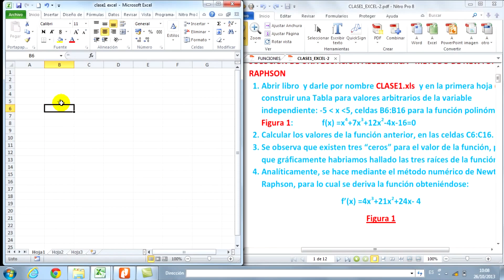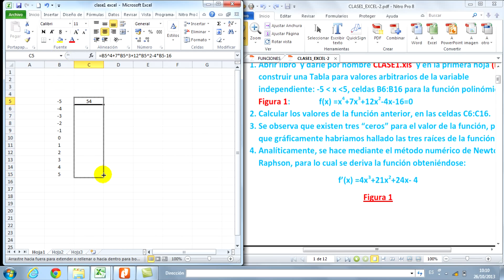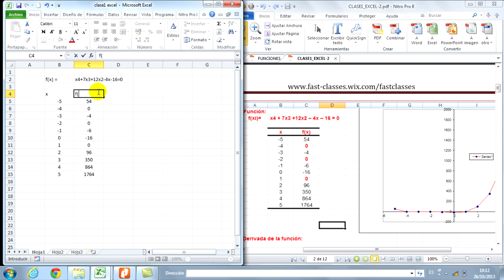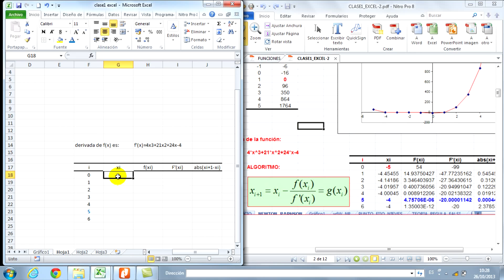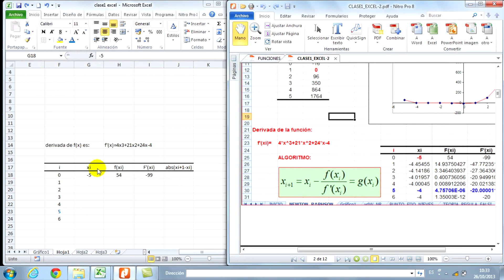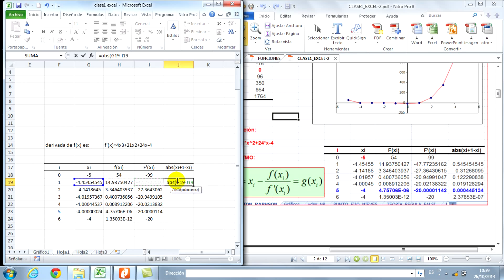NEWTON RAPHSON CON EXCEL en HD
METODO DE NEWTON RAPHSON CON  EXCEL
LES COMPARTO ESTE VIDEO MIS AMIGOS (AS), ESTE TUTORIAL TE SERA MUY ÚTIL EN TU VIDA PROFESIONAL...!! NO OLVIDEN SUSCRIBIRSE A MI CANAL PARA QUE SIEMPRE ESTÉN INFORMADO DE TODO EN CIENCIAS Y ENTRETENIMIENTOS...!!